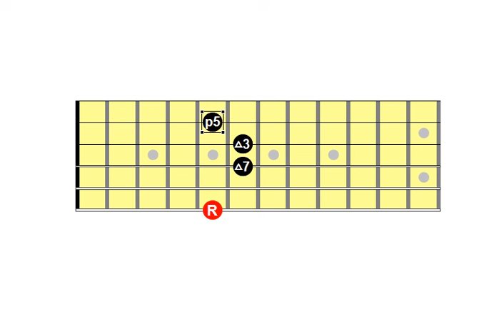Major 7 Chord Drop 3 Stringset 1 - DP's Guitar Visual Encyclopedia